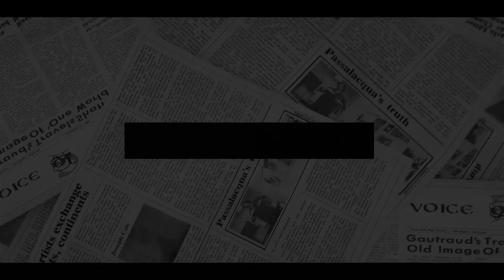RIDICULOUS! Meghan & Harry Got Trouble As Fans Claim They Saved BILLIONS Of Lives With Their NY Trip